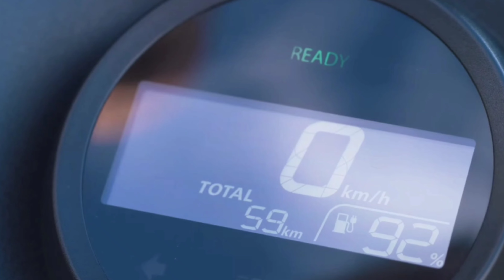Honda's 1st Electric Scooter | Honda em1 | Range,Price, TopSpeed, Launch And All Details | motobull